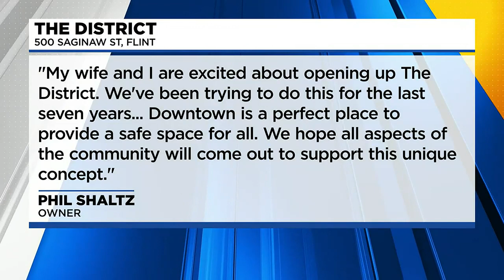New safe space bar and nightclub opens Wednesday in Flint